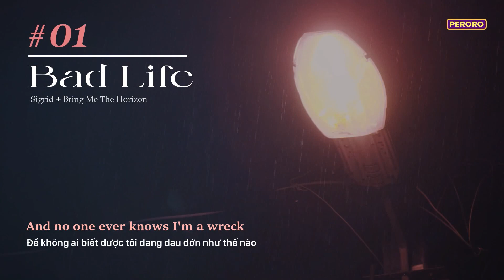(Vietsub+Lyrics) Bad Life - Sigrid, Bring Me The Horizon